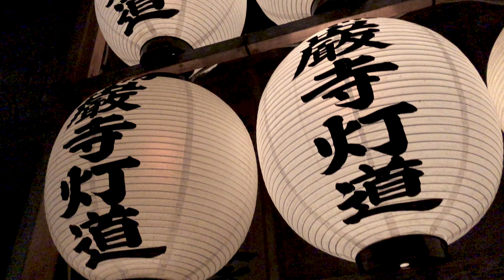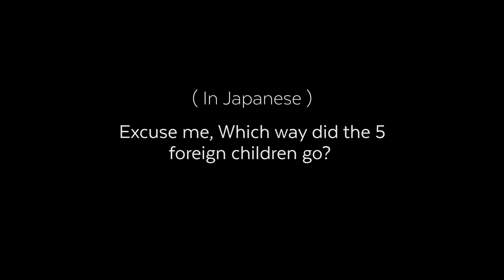Incredible Autumn leaves light up in Matsushima! (North Japan)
Every year in November at the Entsuin Temple in Matsushima Bay, Miyagi (North Japan), a beautiful Autumn Leaves light up is held! Come along as we check out this special event!

Tohoku Prefecture in the north of Japan is home to some of Japan's most beautiful natural scenery, as well as overflowing with traditional temples, handcrafts and a wonderful experience of costal Japanese life!
The Entsuin temple, famous for its beautiful rose gardens and Momiji trees, holds a yearly Autumn Leaves (koyo) Light Up event for just ¥500. Only 40min from Sendai, it's well worth the night out & It's also suitable for kids.

もっと知りたい？ ↑

🇯🇵 SUBTITLES | 日本語
日本の字幕については、字幕をオンにしてください。 (CCを押して）
For Japanese subtitles please turn on captions!